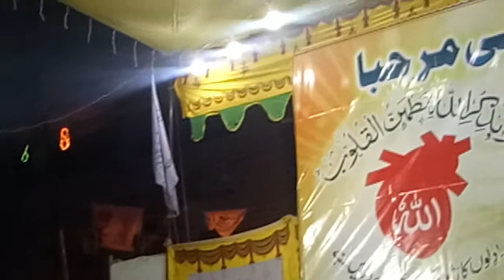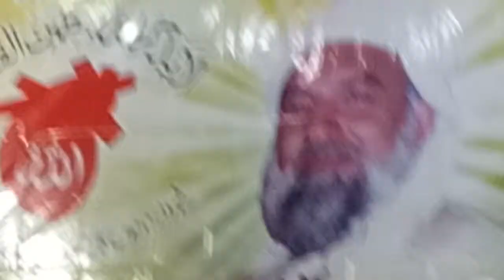23/11/18 عظیم الشان جشن ولادت مرشد کریم کی محفل میں آمد مبارک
23/11/18
عظیم الشان جشن ولادت مرشد کریم
کی محفل میں آمد مبارک
چیئرمین سپریم کونسل
صاحبزادہ مرشد کریم محترم جناب
 حماد ریاض احمد گوھر شاہی مدظلہ العالی
 شہزادہ مرشد کریم
محترم جناب مدثر ریاض احمد گوھر شاہی مدظلہ العالی
محترم جناب راحیل بابر گوہر شاہی مدظلہ العالی
محفل سماع
Qtv
کے مشہور بین الاقوامی شہرت
عبداللہ نیازی وا ہمنوا